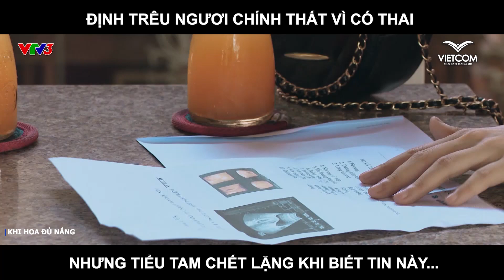Phim "Khi Hoa Đủ Nắng" | Xem tiếp: shorturl.at/fJKR0 | Bestcut 1 | Thuộc series "Xin Chào Hạnh Phúc"